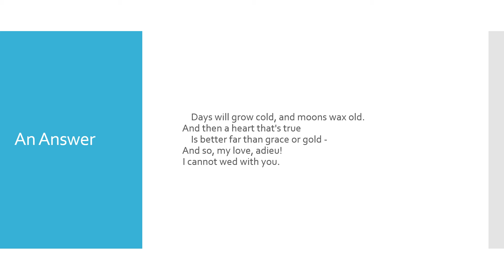An Answer by Ella Wheeler Wilcox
"An Answer" by Ella Wheeler Wilcox read aloud with the text.

Ella Wheeler Wilcox is an American poet who was born in Wisconsin on November 5, 1850. She is probably best known for the quote "Laugh, and the world laughs with you; weep, and you weep alone."